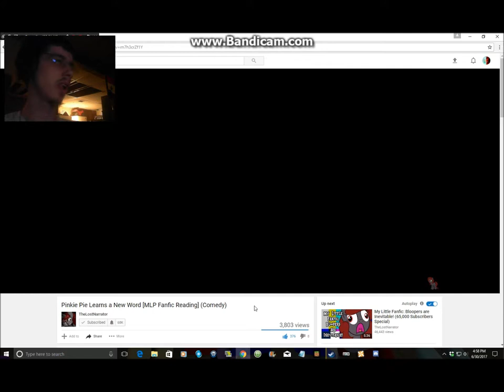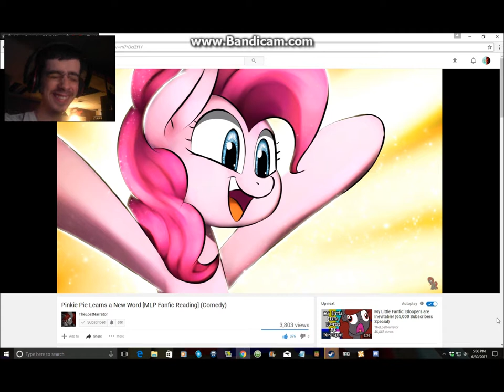DerekThe BronyGamer Reaction:Pinkie Pie Learns a New Word [MLP Fanfic Reading] (Comedy) 1/2